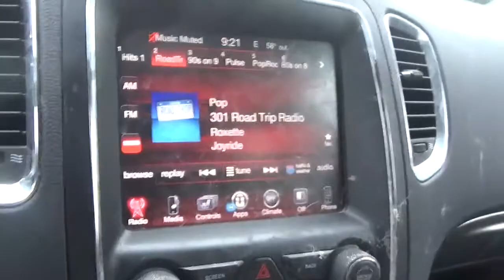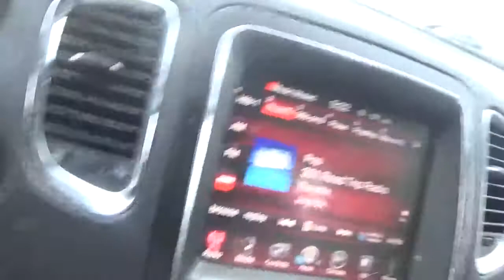i am going to the bank wednesday